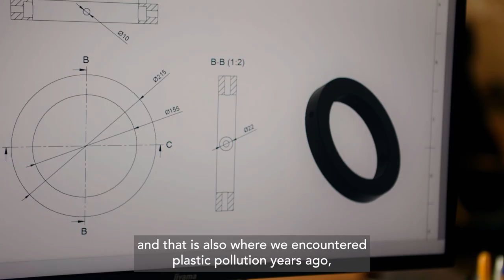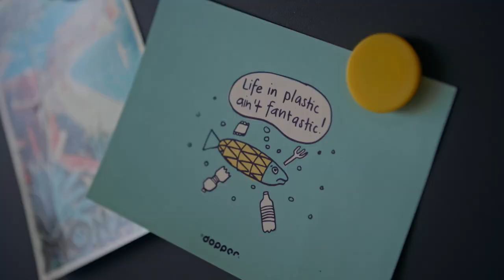Capturing plastic before it reaches the ocean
The Great Bubble Barrier has found an effective solution to plastic pollution. We capture plastic in rivers and canals before it can reach our ocean using bubbles. Our Bubble Barriers catch plastic along the whole width and depth of a river. By monitoring the catch, we collect the data needed for policy change. So in the future, we hopefully have no plastic ending up in our waterways to begin with.

Plastic pollution harms our environment and our health. When plastic waste enters our oceans, it breaks down into smaller pieces making it almost impossible to retrieve. More than two thirds of our ocean plastic comes from rivers and canals. We need to stop this plastic close to the source.

We create a bubble curtain by placing a perforated tube diagonally along the bottom of the river and pushing air through it. The air bubbles push suspended and floating plastics to the surface and into our catchment system.